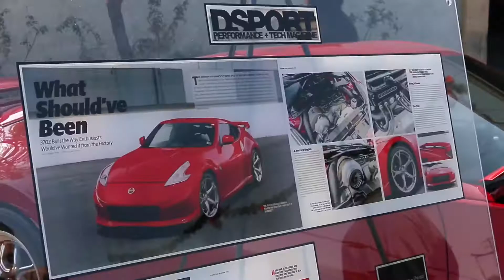Police Escorted the Car Crew to Parade! (Avenal Car Meet)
Police escort us to a parade in Avenal!